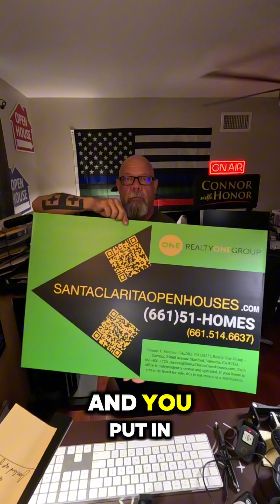What happens to a homebuyer if they want to jump ship to something that just came up for sale?